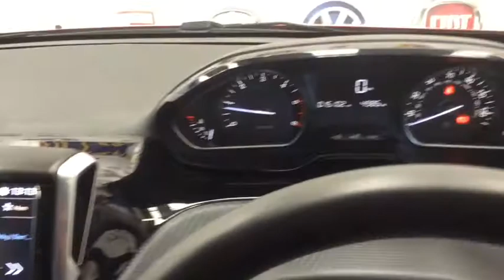RICHARD HARDIE USED CAR PEUGEOT 2008 KV17 JKU